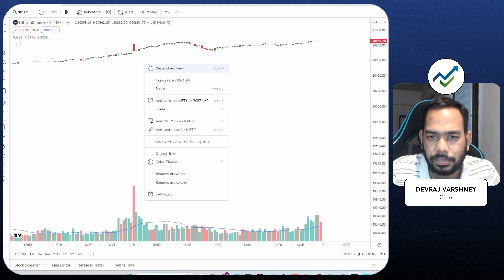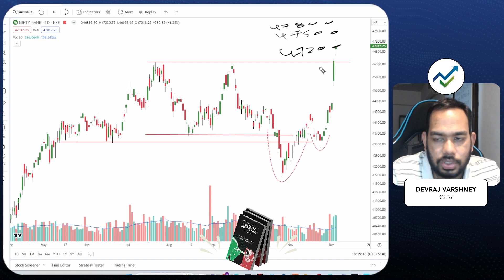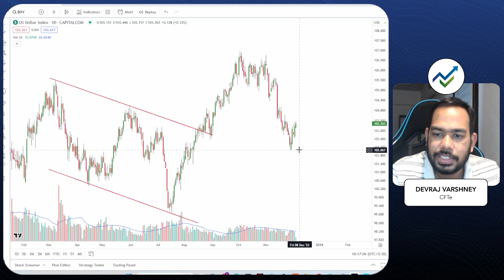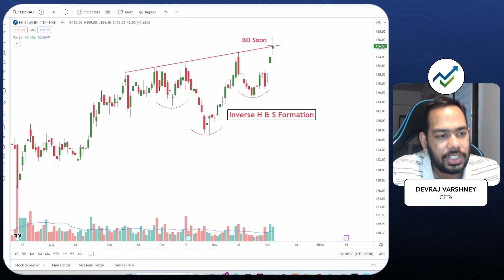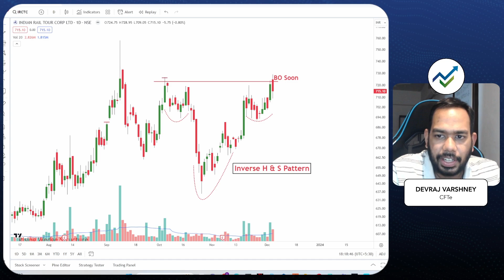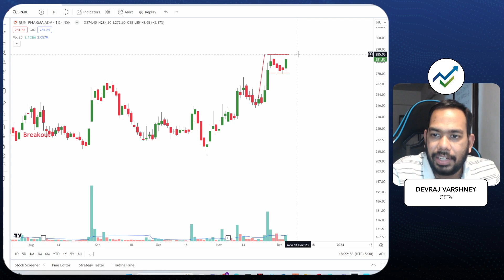Nifty, Bank Nifty and Stocks for Wednesday (6/12/23) Ep-248 | Hindi